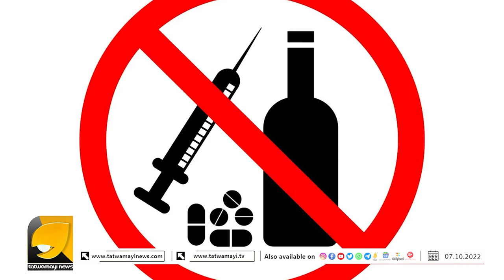കള്ള്ഷാപ്പ് വെച്ചിട്ട് മദ്യനിരോധനം പറയാൻ പറ്റുമോ? | Mammootty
കള്ള് ഷാപ്പുകൾക്ക് അനുമതി നൽകി നികുതി പണം കയ്യടക്കിയിട്ട് ലഹരി വിരുദ്ധത പറയുന്നത് വിരോധാഭാസം അല്ലെ?kerala